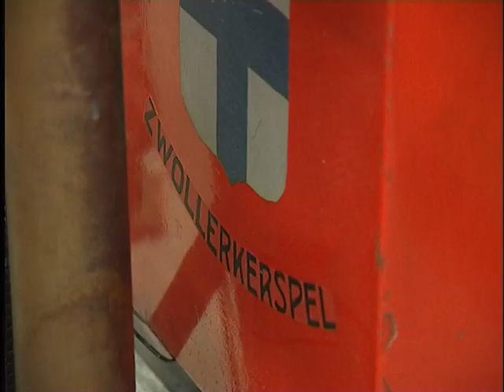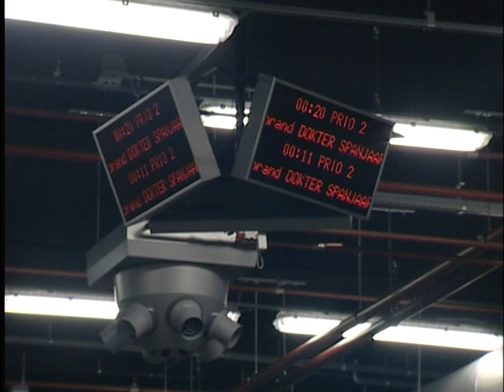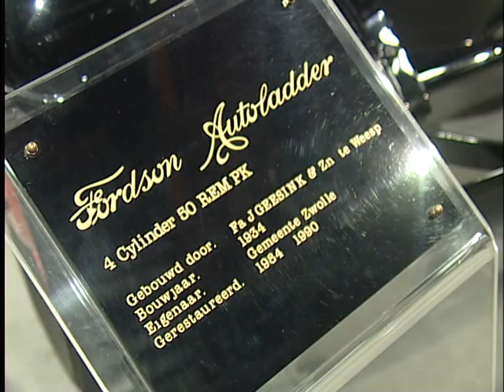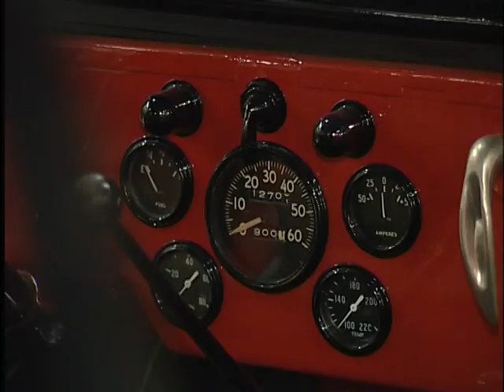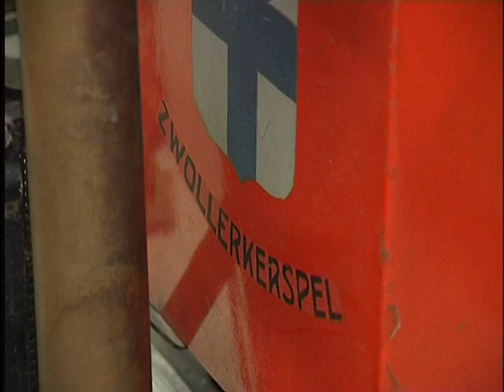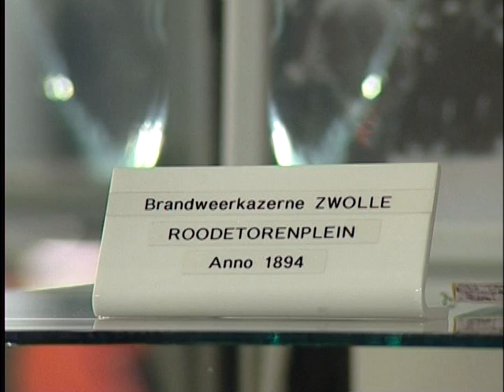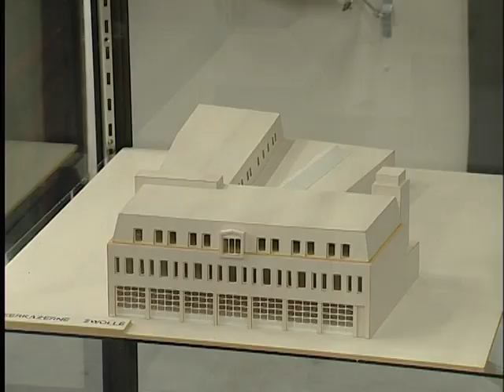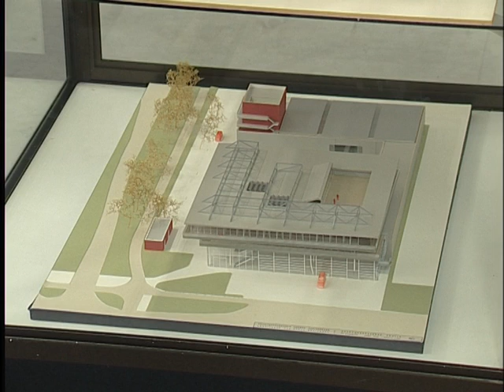Meine Boonstra: Brandweermuseum; human interest © 2008 kvpm.nl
In een hoekje van de nieuwe brandweerkazerne in Zwolle restaureren twee oud-brandweermannen oud materieel. Het brandweer'museum' Zwolle.

Geen echt museum, overigens, want u kunt er niet zo maar in. Daar is een afspraak voor nodig.

Wij vonden wij het interessant genoeg om eens te gaan kijken. Want wie zich zijn jeugd nog herinnert, hééft vaak iets met de brandweer. (14:36)